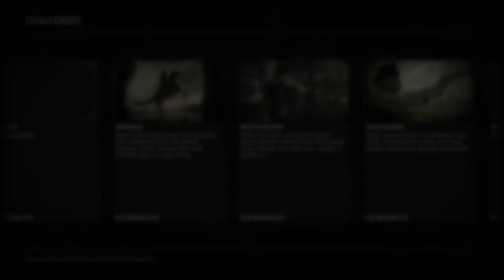Wait... Stealin' wagons is how we make our living? Red Dead Redemption 2: Story play through part 6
I know I know I still need a pop filter, that hasn't changed. BUT in this episode we deal with a drunken priest, wagon stealing, and perhaps what happened in Black Water... We don't actually figure that out, we just die trying.